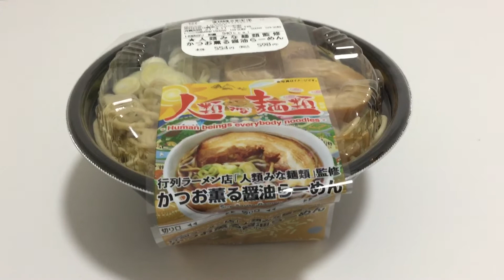人類みな麺類のコンビニラーメンが最強過ぎたので食レポします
ラーメン好きなら知る人ぞ知る大阪の名店
人類みな麺類のコンビニラーメンがまた出てたんで紹介します